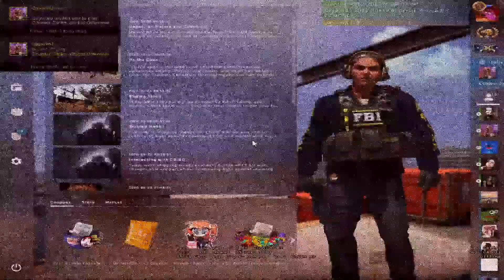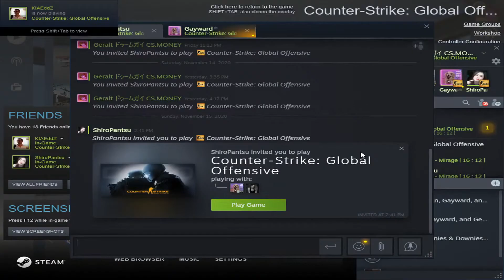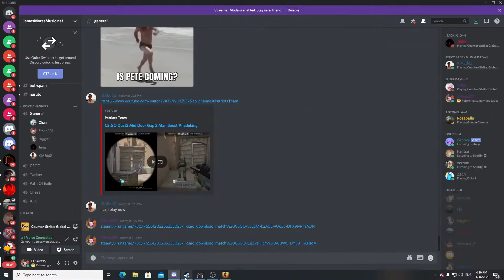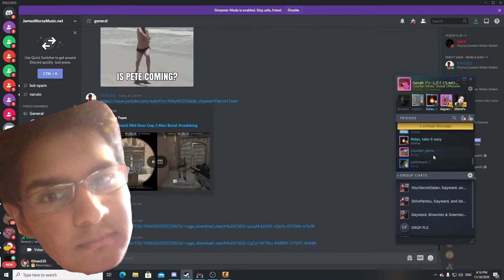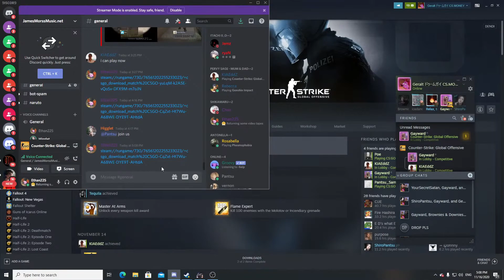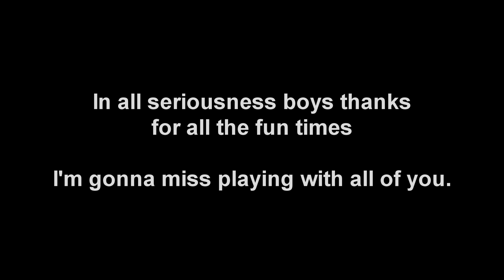Matchmaking With The Boys Finale